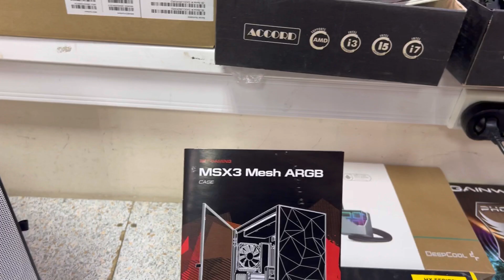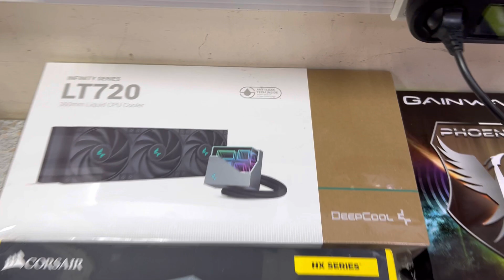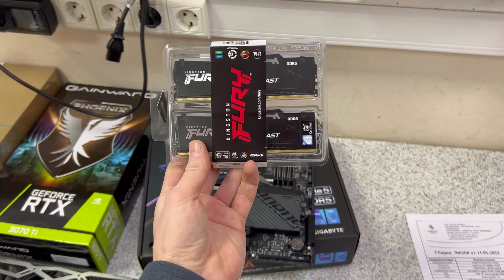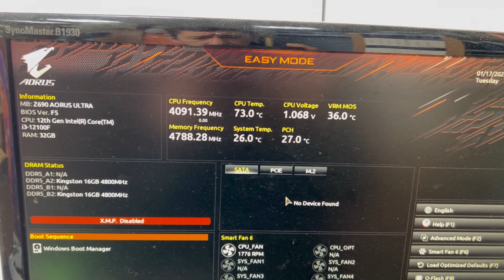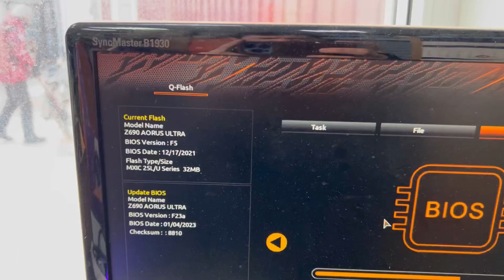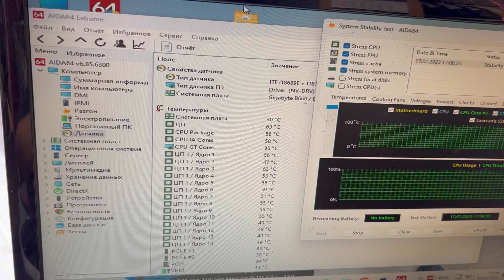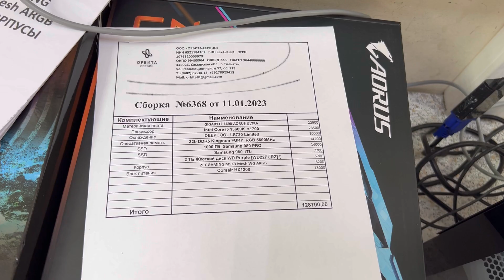Quadratisch, praktisch, gut!!